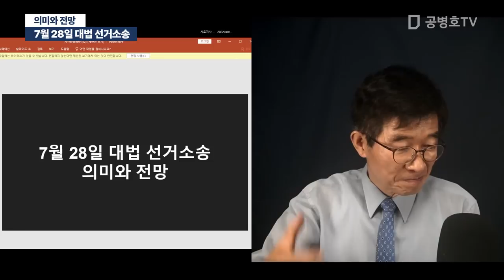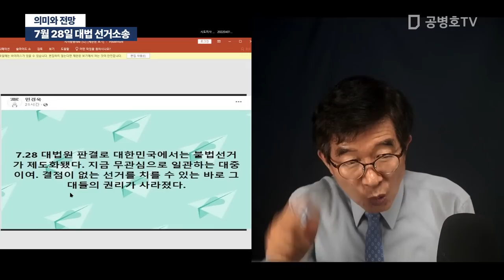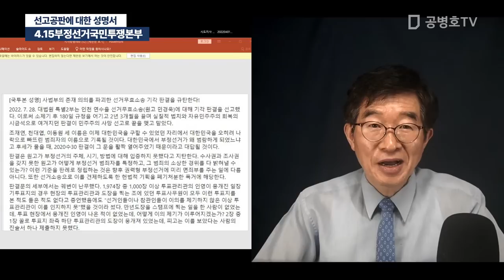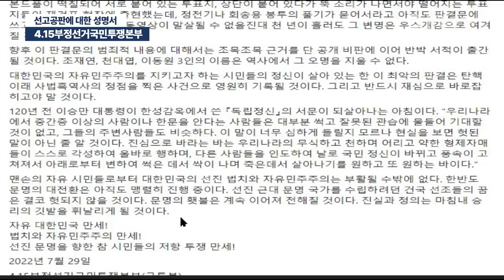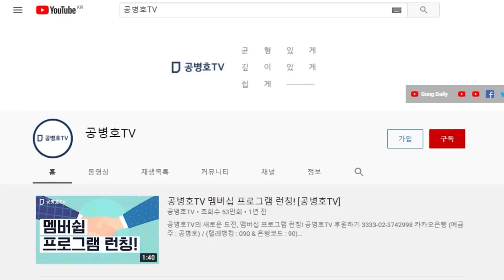7월 28일 판결, 파장 "대법관들, 온전한 정신?" / 윤석열 대통령의 침묵/ 선거공판에 대한 성명서 [공병호TV]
Bitcoin : 3MTW849AkP2ftLeSK2teZHMmzLu7Z83s9U